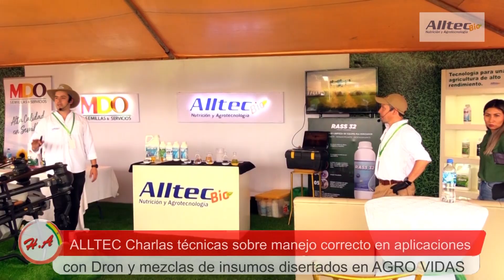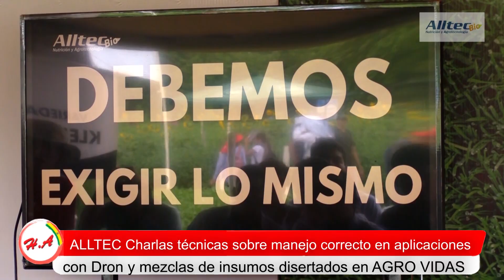ALLTEC en AGRO VIDAS 2024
TEMA: ALLTEC Charlas técnicas sobre manejo correcto en aplicaciones con Dron y mezclas de insumos disertados en AGRO VIDAS